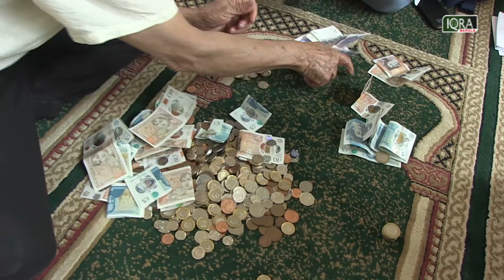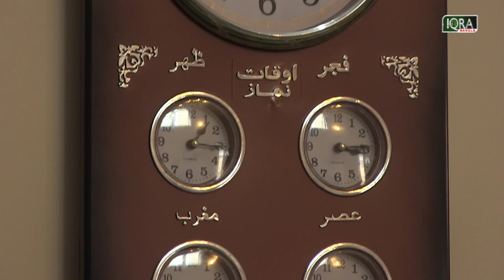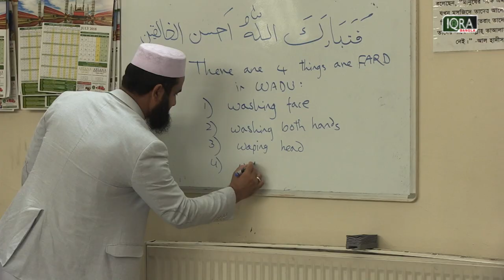Our Masjid Ep-39 ( Limehouse Mosque)